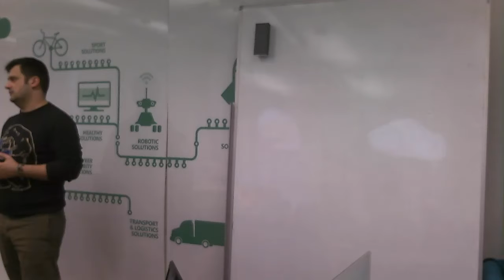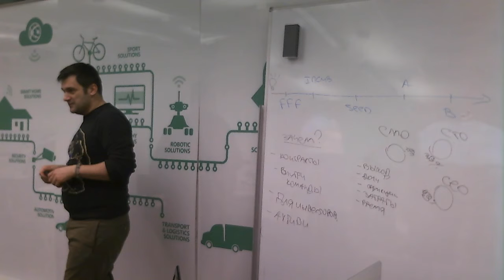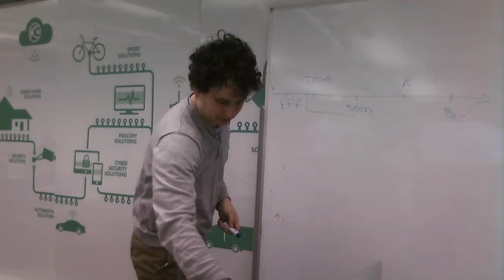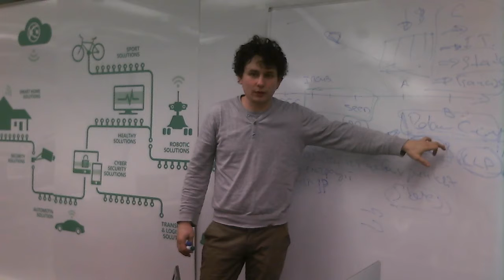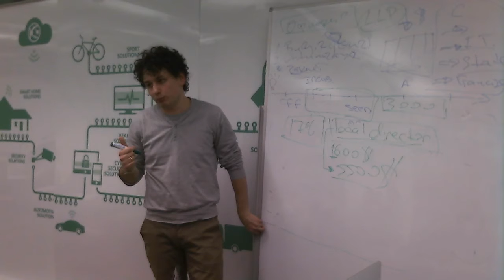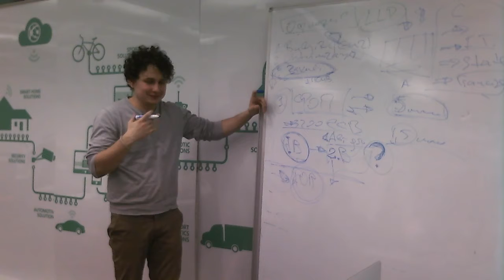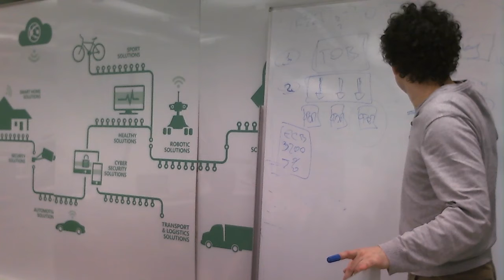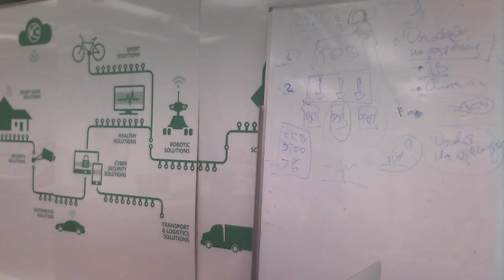лекція в IoT LAB - 20160217